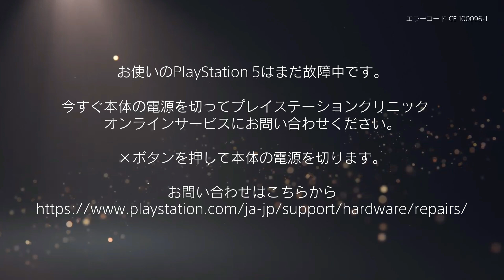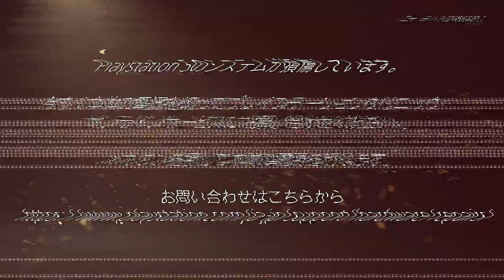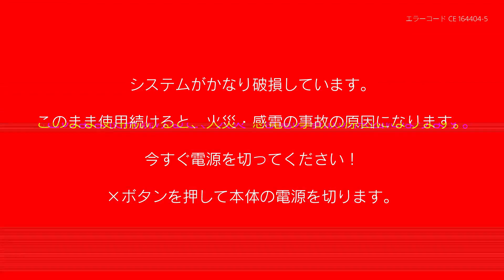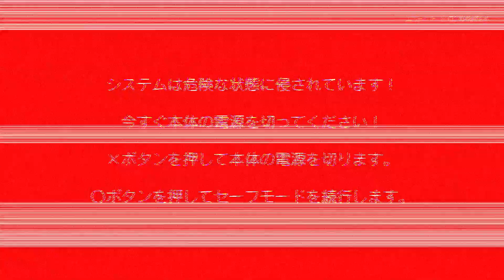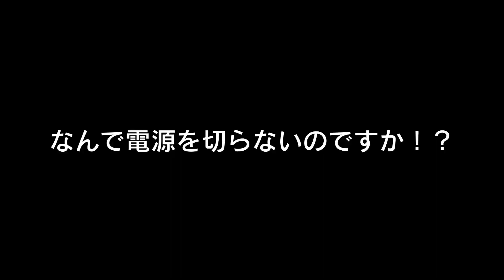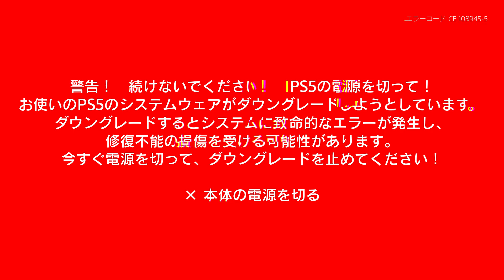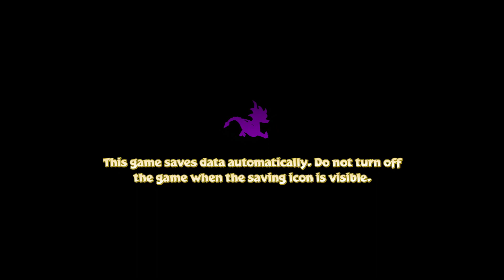PlayStation 5 Killscreen [Fake]（Japanese,日本版）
海外ではパソコンやゲーム機などが致命的な状態になるKill Screen シリーズの投稿が一時多くありました。

しかし、日本版でこのシリーズをあげている投稿者は少なくマイナーな存在。

今回は第3弾ということでPlayStation 5のKill Screenを作成し見ました。

At one point, there were many posts overseas about the Kill Screen series, which put PCs and game consoles in a fatal state.

However, there are few contributors who are raising this series in the Japanese version, and it is a minor existence.

In this third installment, we created a Kill Screen for PlayStation 5.

This video is a fake video made to look realistic.